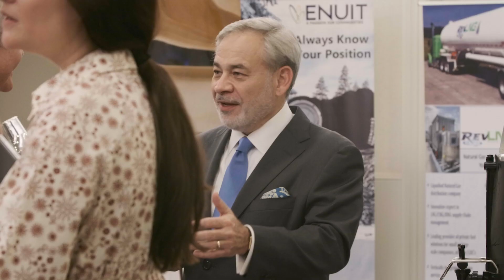Hear from Kelly Nissenbaum from Castle on the value of being at the Forums!